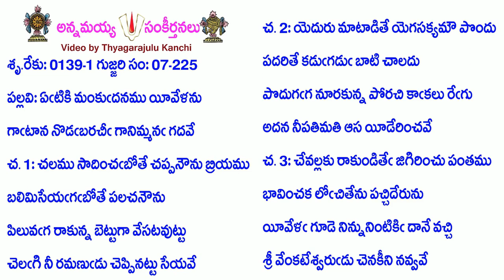Book7-Song225-3002-ఏటికి మంకుదనము యీవేళను-ēṭiki maṅkudanamu yīvēḷanu